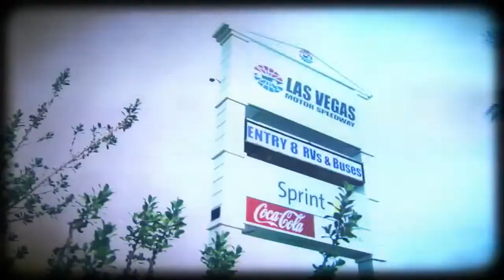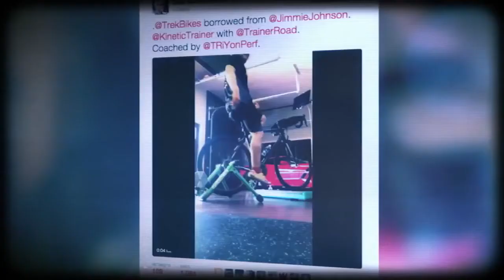Nascar Raceday: NCWTS - Featuring multiple song placements from 411 Music Group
Song: "Cha Cha Ching"
Artist: Bill Holloman

Song: "Anxiety"
Artist: JOSHUA A

Song: "Everyone Can't Come"
Artist: Russell Jerome Smith III; Keith Earl Clagon; Maurice Campbell Jr.

411 Music Group is a creative music house specializing in music solutions for visual media.
411 provides synchronization licensing, custom music, score, publishing, administration and digital distribution for music rights holders. With offices in Los Angeles, London, and Zurich, the team focuses on global partnerships with clients in the visual media space, publishers, writers, composers, and producers.